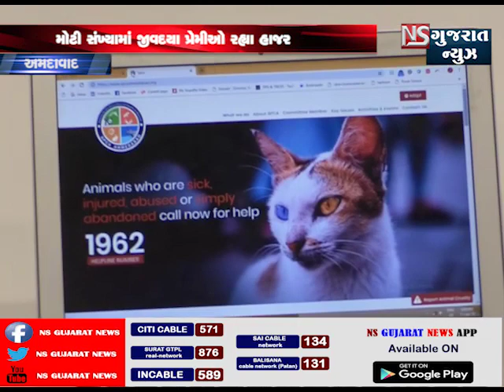અમદાવાદ:- જીવદયા પ્રેમી સંસ્થા દ્વારા વેબસાઈટ નું લોન્ચિંગ કરવામાં આવ્યું || NS GUJARAT NEWS